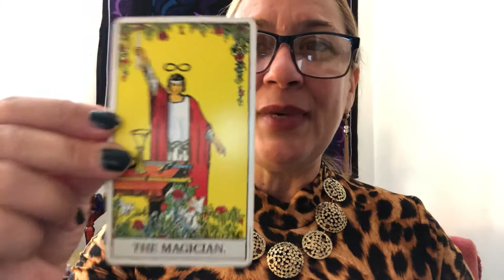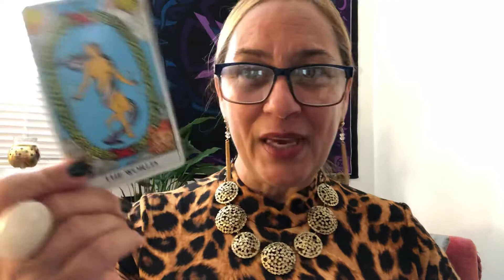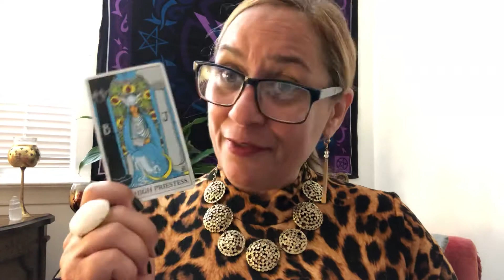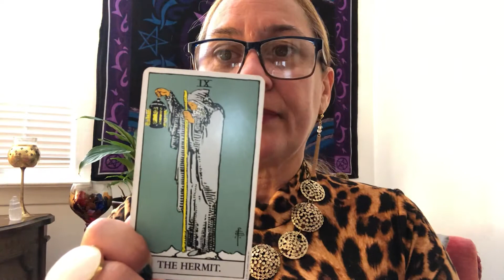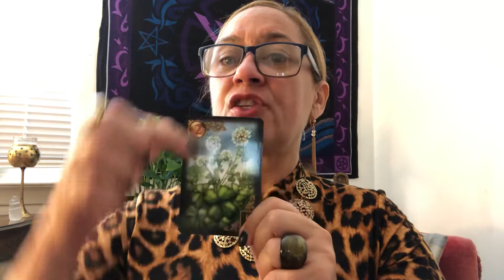Mergulhe no amor Aquarianos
Consultas mais abrangentes pelo WhatsApp
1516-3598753